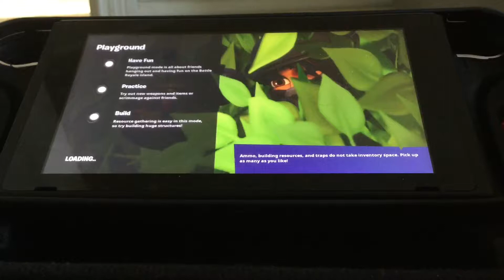The cube dissolved...